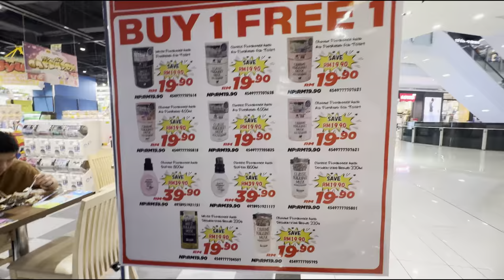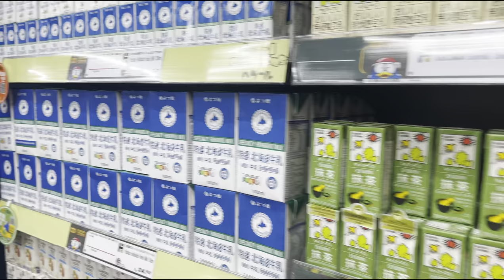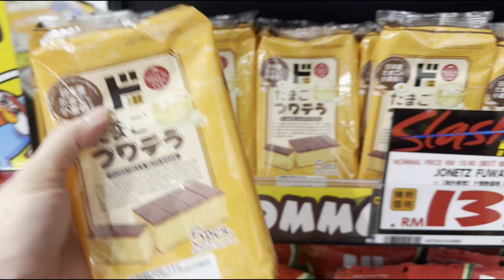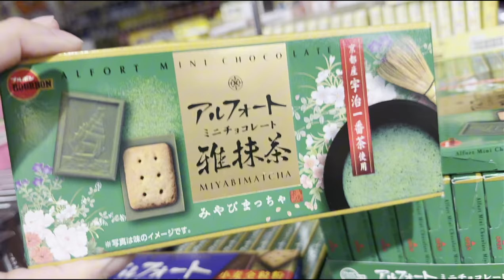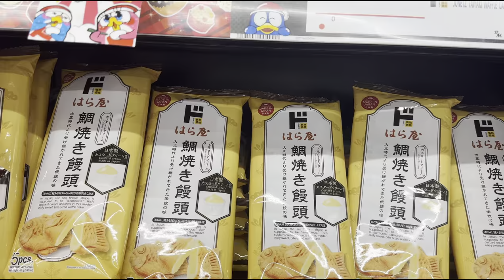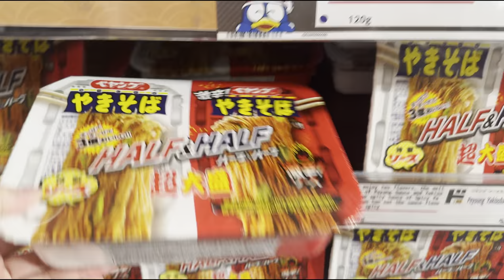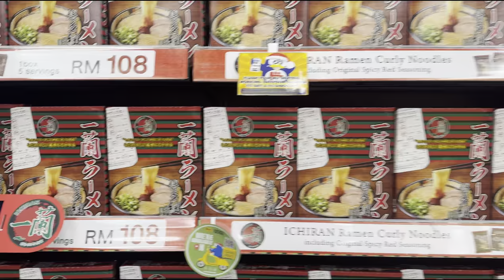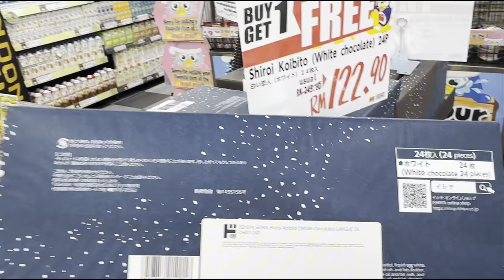CEKIDOT DON DON DONKI MALAYSIA YUK !!